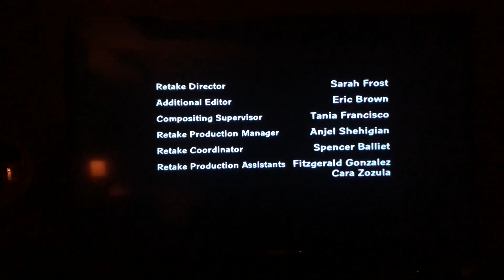Family Guy’s Final [adult swim] airing and Goodbye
This was the Final Episode of Family Guy on [adult swim], after 18 years of Family Guy reruns and starting Monday all Family Guy reruns will be airing on FXX and Friday on Freeform, also King of the Hill and The Cleveland Show will give reruns on FXX, this November Futurama says Goodbye to SYFY after 4 years as reruns and reruns debuting on FXX, all Bob’s Burgers Episodes on FXX as reruns and the only 20th Television show airing on TBS and [adult swim] is American Dad! Since they give new episodes once a week on TBS… I’m gonna miss all these Fox Shows on [adult swim]. Since Disney bought Fox back in 2019 before the COVID-19 Pandemic

Directv Channel 297 CN West

Recorded on Sept/18/21 at 11:27 PM